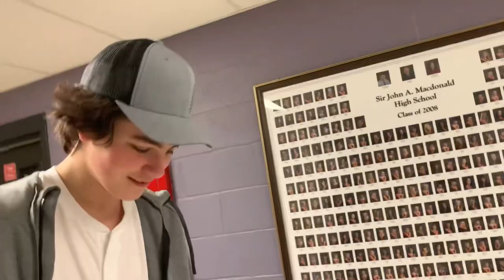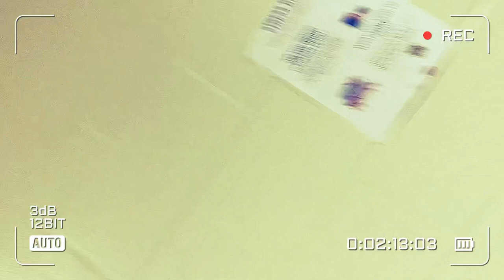Jumping Jellyfish - (I Was A) High School Nerd (OFFICIAL MUSIC VIDEO)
2023 Stencheriffic Records